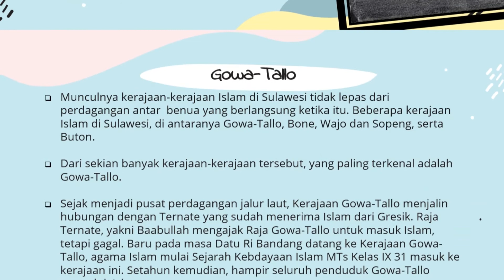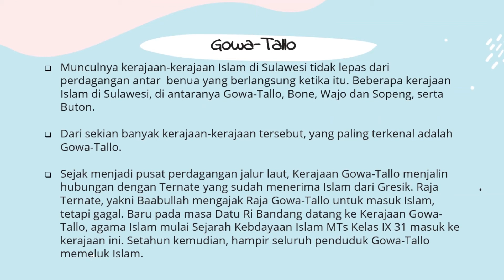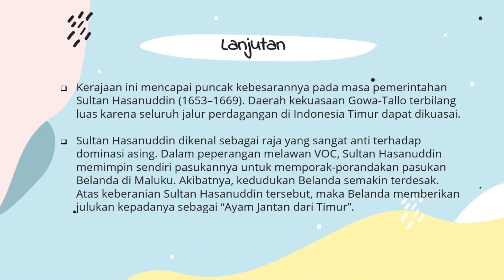Kerajaan Islam di Sulawesi | Video Pembelajaran SKI Kelas IX - Eps. 6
Sewmoga bermanfaat, maafin videonya yang membosankan. Biar g bosen, belajarnya boleh sambil ngopi hehe